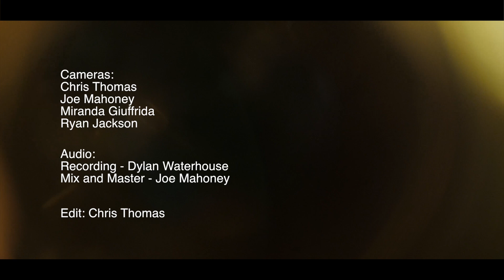Brotherhood of Grace - Lost Cause (Live at Charlestown AV)